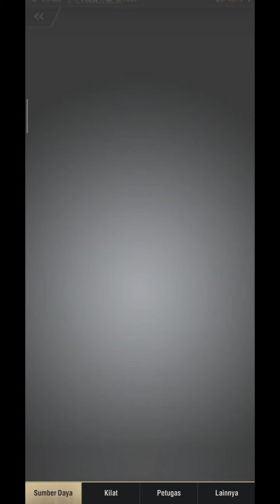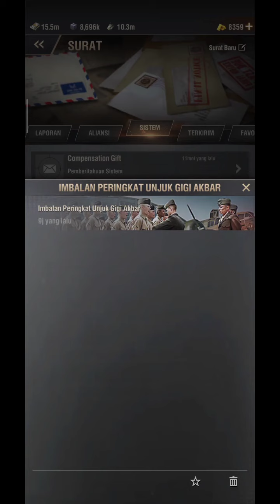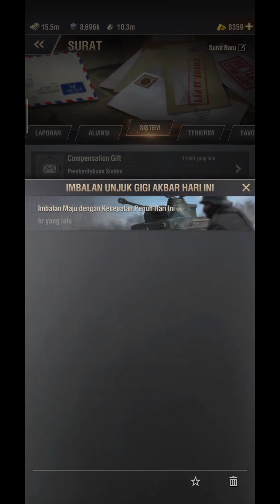WARPATH - Info Event Unjuk Gigi Akbar Hari Pertama Sampai Hari Terakhir